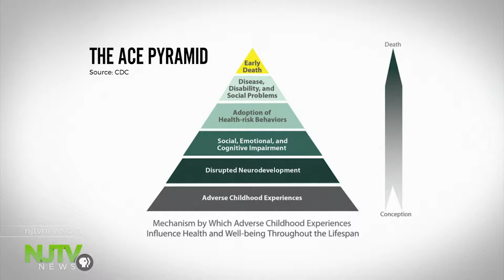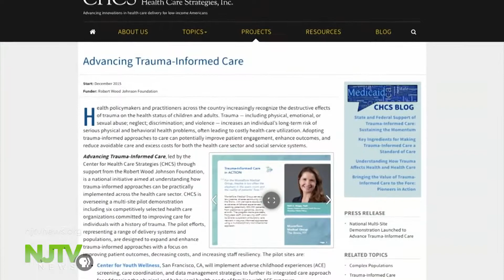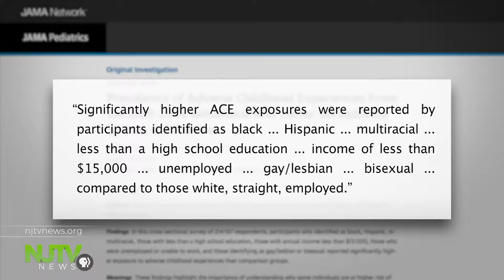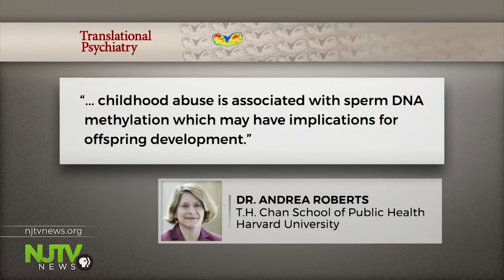Trauma’s Tragedy and Treatment: So much to unpack